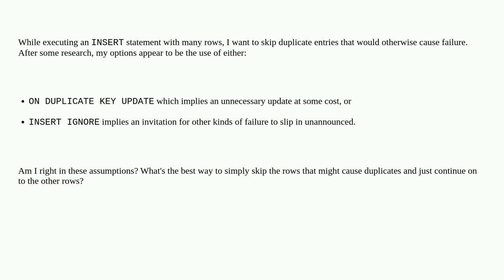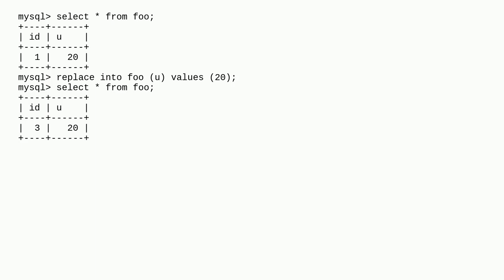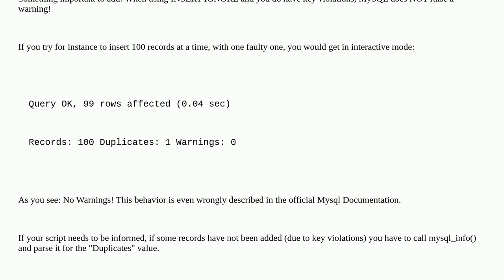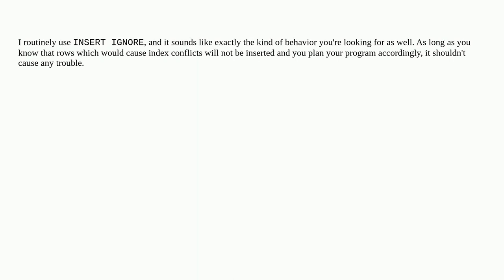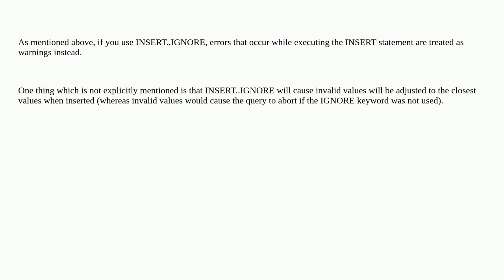"INSERT IGNORE" vs "INSERT ... ON DUPLICATE KEY UPDATE"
A special thanks goes out to the awesome community

  insert mysql